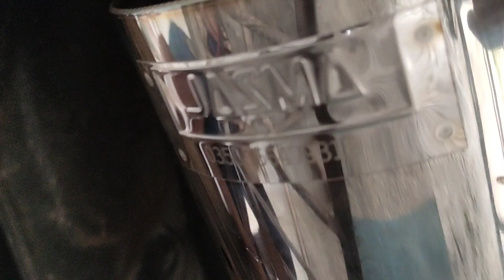HKS Jasma Exhaust Beat Testing srilanka lancer ck2 | Mitsubishi Lancer Beat Testing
HKS Jasma Exhaust Beat Testing